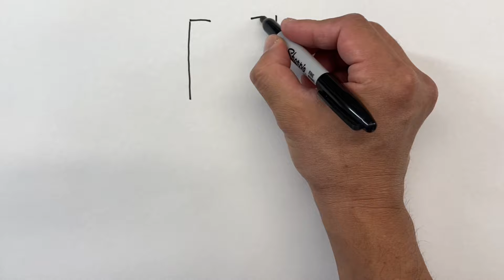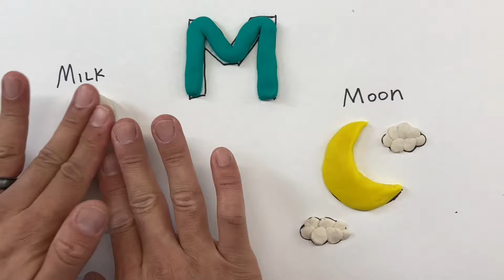ABCD | Best Learning Art Video for Kids & Toddlers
Let’s learn how to draw and use Playdoh with me! This video is made for kids and toddlers. I use crayons and Playdoh to create fun characters.

"Cozy Art Kids Time" is a YouTube educational channel created by the Emmy award winning company, KOFX LLC. I received the Emmy Award in 2022 for Special Effects Makeup in Children's Emmy. I wanted to introduce the beauty of art to young ones. I made this channel for our kids and friends who want to learn art.

I use crayons and colorful clay and create cute art. I keep tools and materials minimum. Only items you need are paper, a black pen, crayons, and playdough. (Eyes are optional.)

Thank you so much for checking our channel!!